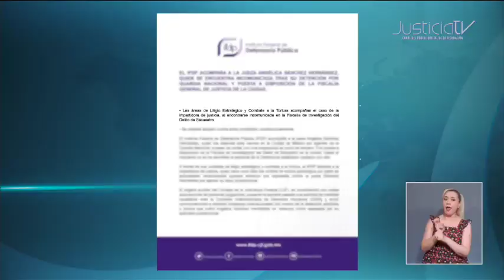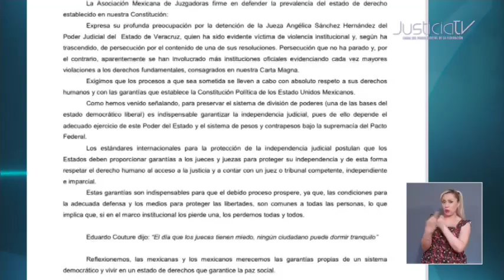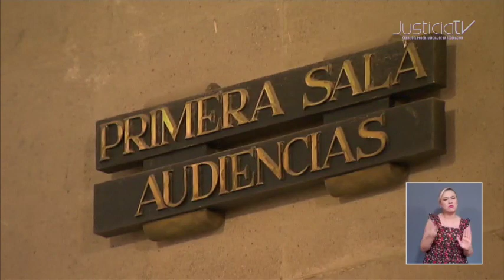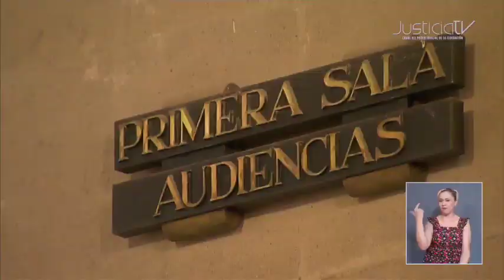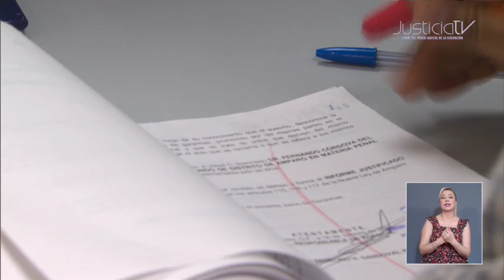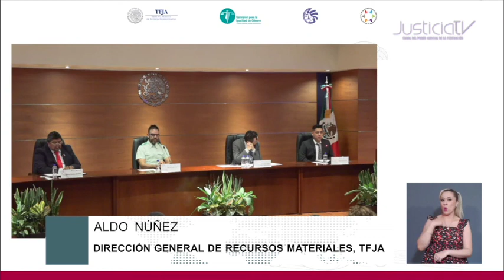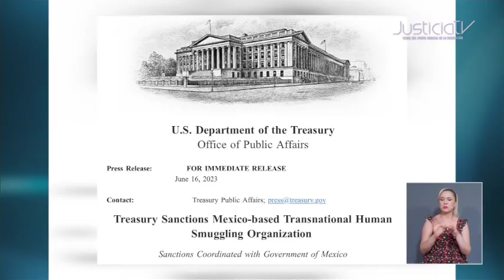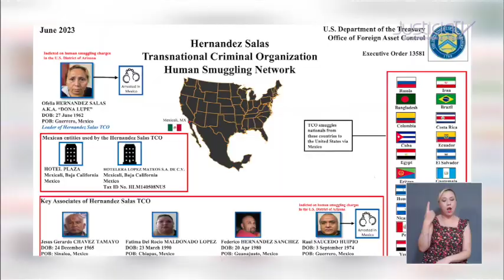Noticiero nocturno del Canal del Poder Judicial de la Federación 16 de junio 2023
• La detención de la jueza Angélica Sánchez Hernández fue arbitraria, aseguró el Instituto de la Defensoría Pública Federal.

• La Corte revisará constitucionalidad de una norma que sanciona con prisión, dejar de suministrar alimentos sin causa justificada.

• La tortura sexual viola derechos humanos y genera graves daños físicos y emocionales, establece criterio de la Primera Sala

• la Defensoría Publica Electoral garantiza el derecho a la justicia a todo ciudadano sin importar su origen étnico o género.